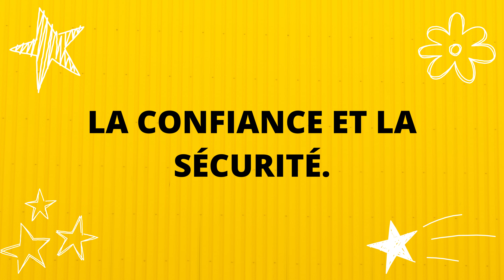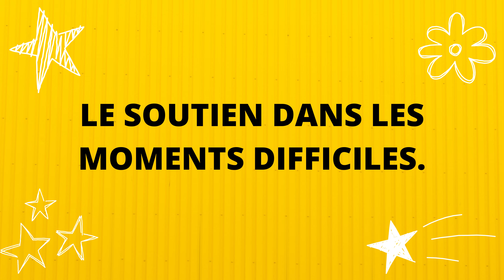10 Attentes des Femmes en Amour : Ce que les Hommes Doivent Savoir (4K DISPONIBLE)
Bienvenue sur ma chaîne ! Dans cette vidéo en qualité 4K, nous allons plonger dans le fascinant monde des relations amoureuses et découvrir les 10 attentes essentielles que les femmes ont en amour, et que chaque homme devrait connaître. Je vais vous guider à travers des faits psychologiques et des conseils pratiques pour comprendre les femmes, améliorer vos relations de couple, et créer des liens plus forts et plus épanouissants.

🔍 Au programme de cette vidéo :
- Les attentes des femmes en matière d'amour.
- Les conseils amoureux pour les hommes.
- La compréhension des relations de couple.
- L'amour et les relations durables.
- L'établissement d'une relation de qualité basée sur le respect mutuel et l'équilibre.
- L'importance des attentes réalistes dans une relation.

N'oubliez pas de partager cette vidéo avec vos proches, de mettre un pouce bleu si vous avez trouvé ces conseils utiles, et de vous abonner à ma chaîne pour ne pas manquer nos futurs contenus dédiés à la psychologie des relations et au développement personnel.

N'hésitez pas à poser vos questions dans les commentaires, et je me ferai un plaisir d'y répondre. Merci encore pour votre soutien et à bientôt pour de nouvelles vidéos inspirantes !

▶️ AUTRES VIDÉOS

❤️ N'oubliez pas de soutenir la chaîne en vous abonnant.

📑 Crédits

 @jmotivation22   vous propose des vidéos informatives et éducatives de haute qualité.
Sur notre chaîne YouTube, nous  traitons de nombreux sujets différents allant du bien-être à l'amour et aux relations, en passant par la motivation, la psychologie, l'amélioration de soi, des faits intéressants,la santé et bien plus encore.